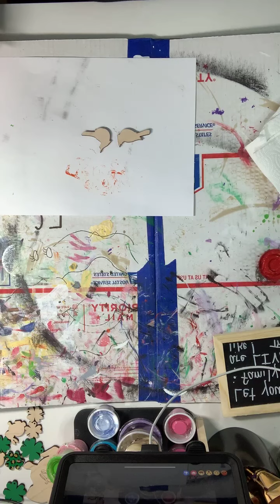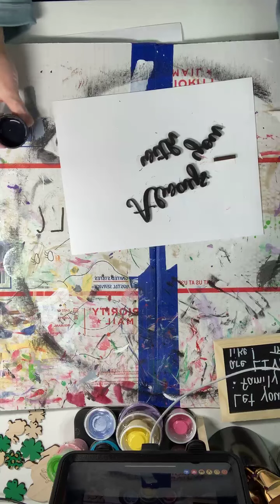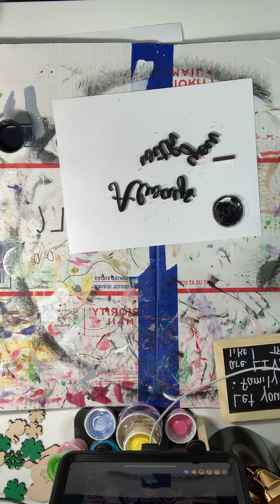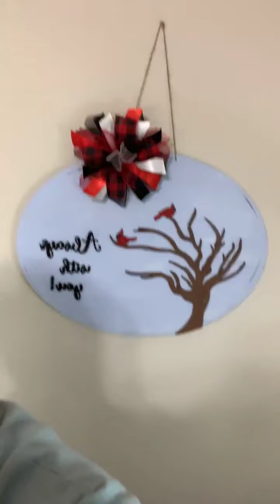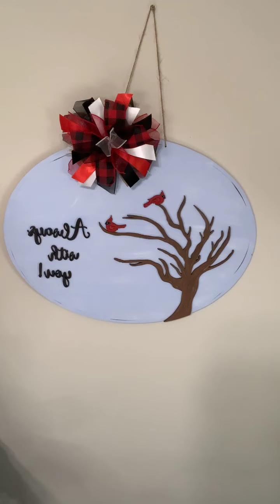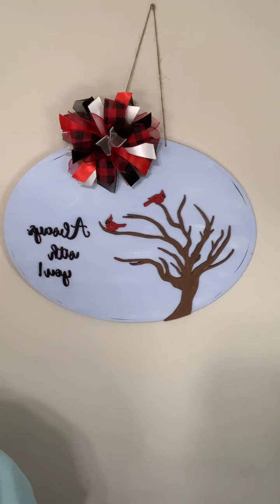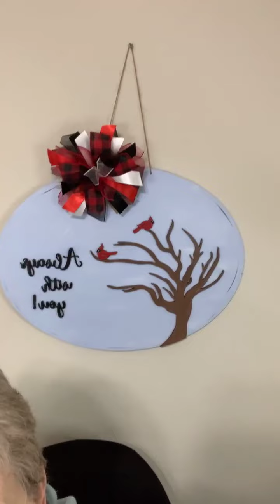Red Bird Door Hanger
Come join me as I paint a Red Bird Door Hanger!